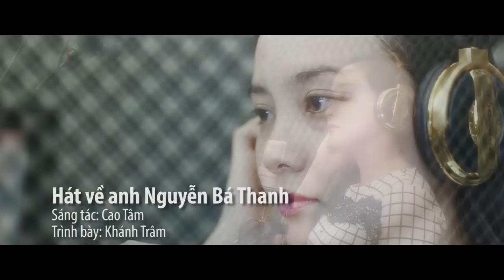[MV] HÁT VỀ ANH NGUYỄN BÁ THANH